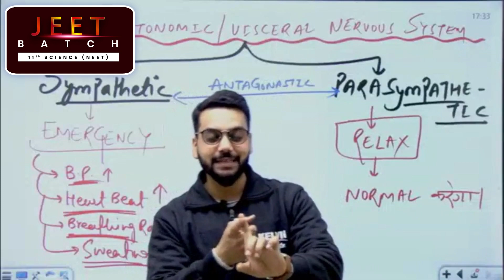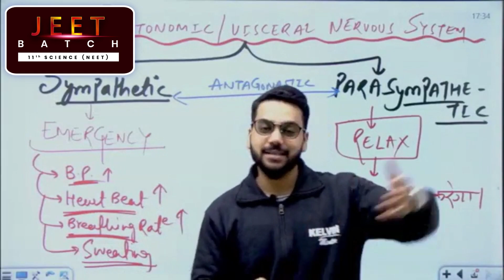क्यों YOUNG लोगो को हो रहे है ज्यादा ❤ HEART ATTACK ?😲😢By Gourav Sir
📚📚 Free GOOGLE MEET Form Link (Ask Doubts from your Favorite Teachers for FREE